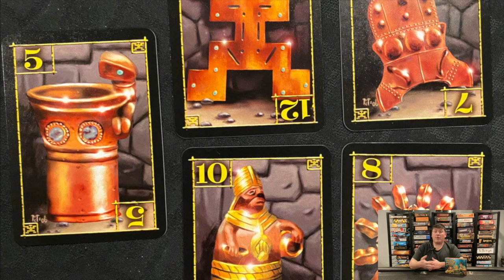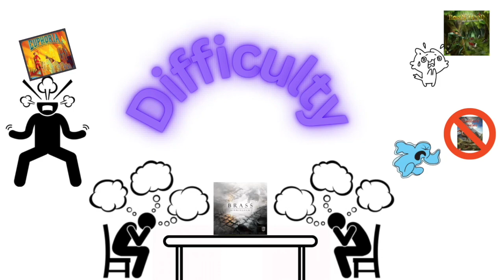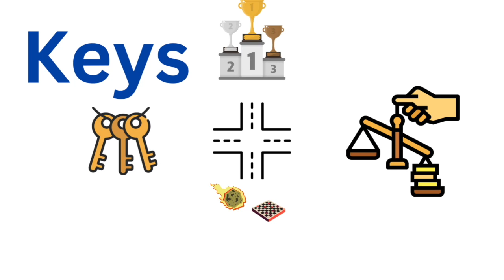Incan Gold - Day 176 of 365 day Board Game Count Down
Day 176 discussion of the game Incan Gold

shorturl.at/kEMS1

00:00 Incan Gold
05:05 Art
05:23 Components
05:49 Price
06:12 Difficulty
07:03 Replayability
07:59 Keys to Victory
10:30 Unique